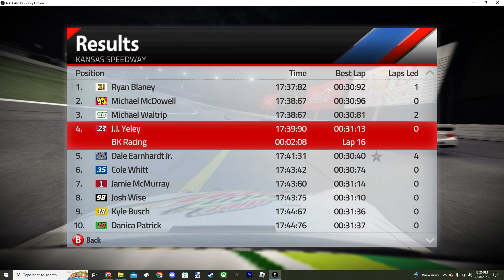INCREDIBLE SAVES AND UPSET WINNER IN KANSAS! - NASCAR '15 Season Race 11